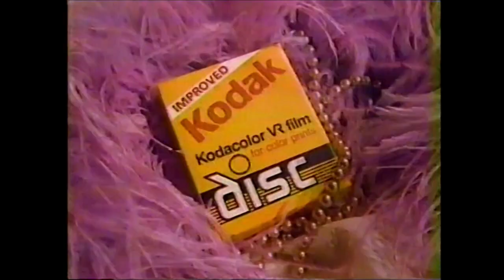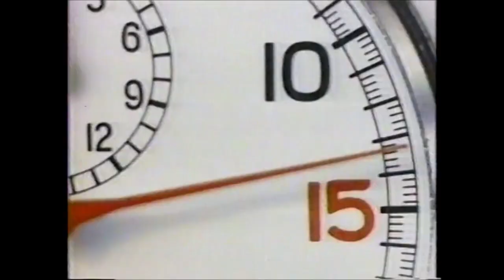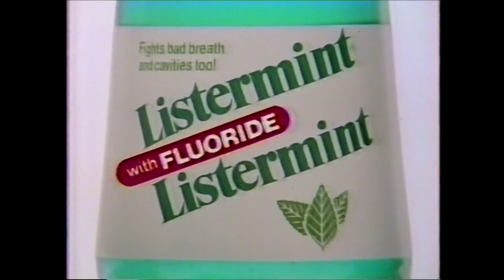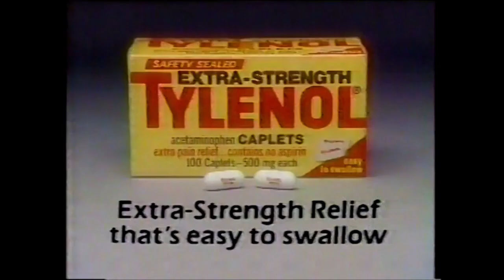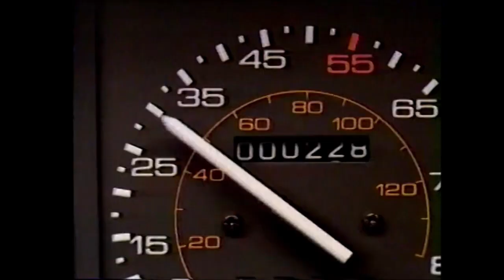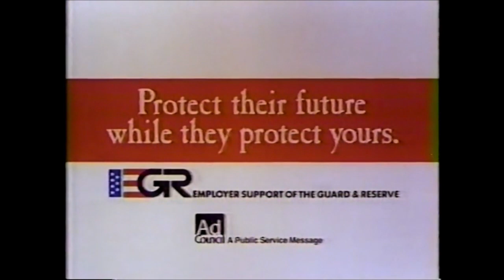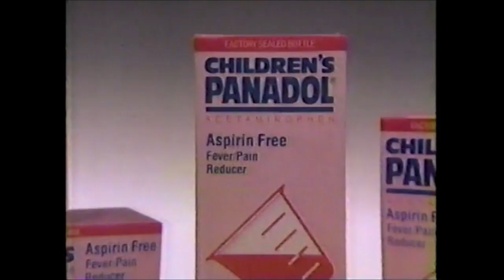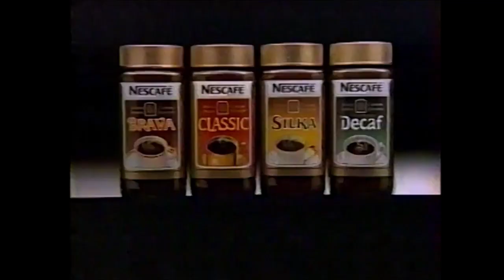NBC Commercials - April 15, 1985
These batch of commercials aired during the Monday Night at the Movies broadcast of Airplane.

1. Airplane! promo
2. Burger King Croissandwich (that was pretty brutal)
3. Kodak Disc
4. Arrid Solid
6. Dimension Conditioner
7. Anacin 3
8. Primatene Mist
9. Del Monte Lite
10. NBC Monday Night at the Movies bumper
11. NBC Tuesday promo
12. La Yogurt
13. News 4 New York promo
14. NBC Monday Night at the Movies bumper
15. 9 Lives Tender Meals
16. Geritol Complete
17. Aqua-Fresh Toothpaste
18. Listermint
19. NBC Monday Night at the Movies bumper
20. Highway to Heaven promo
21. NBC News Digest
22. NYCE ad
23. Weight Watchers Quick Start
24. Diet Pepsi ad
25. News 4 New York promo
26. NBC Monday Night at the Movies bumper
27. Cover Girl Long ‘N Lush Mascara
28. Noxzema
29. Cover Girl Replenishing Makeup
30. Citizen Watches
31. Nacho Cheese Doritos
32. Riptide promo
33. NBC ??? promo
34. McGruff the Crime Dog PSA
35. Tylenol Caplets
36. Johnson’s Baby Oil
37. Wagner ad
38. Colgate Pump
39. Hellmann’s Mayonnaise
40. NBC Monday Night at the Movies bumper
41. NBC Friday promo
42. News 4 Update
43. Beck’s Beer
44. Red Lobster King Crab Legs
45. Chevrolet Spectrum
46. Donahue promo
47. NBC Monday Night at the Movies bumper
48. Fancy Feast Gourmet Cat Food
49. Lady Speed Stick
50. Max Factor Light & Natural
51. Rolaids
52. Dentyne
53. Santa Barbara promo
54. The Best Times promo
55. National Guard
56. McDonald’s Crew Kids
57. Twix Cookie Bar
58. Panadol
59. Airplane! closing credits
60. Television Academy Hall of Fame promo
61. News 4 New York promo
62. Nescafe Coffee